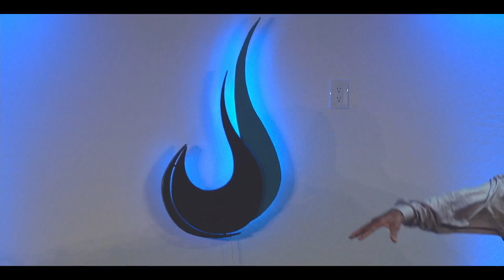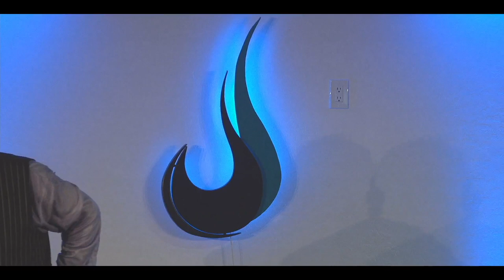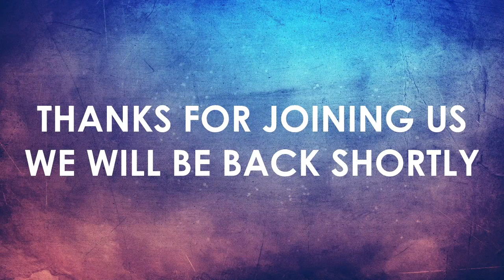Remember the best and forget the Rest | Bro. Joe Laulu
"No man can serve two masters: for either he will hate the one, and love the other; or else he will hold to the one, and despise the other. Ye cannot serve God and mammon."

"For I am the LORD, I change not; therefore ye sons of Jacob are not consumed."

Malachi 3:6, KJV

"And I will rebuke the devourer for your sakes, and he shall not destroy the fruits of your ground; neither shall your vine cast her fruit before the time in the field, saith the LORD of hosts."

Malachi 3:11, KJV